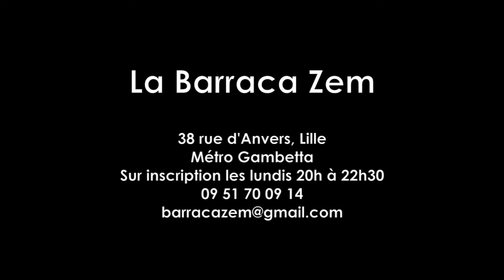Atelier Théâtre Création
Approfondir sa pratique théâtrale par une création collective en trouvant chacun sa place. La Barraca Zem est un petit théâtre de quartier de la métropole lilloise. Connue pour son architecture, la petite maison bleue en bois de la rue d'Anvers ne passe pas inaperçue à Wazemmes. Véritable lieu de partage, d'échange et de convivialité, les lillois peuvent y assister à des spectacles jeune public et tout public de compagnies locales et régionales. Chaque mois le théâtre lillois ouvre ses portes pour des rendez-vous de voisinage ouvert à tous : les rendez-vous Bien-être et les Barraca des voisins. Tout au long de l'année, les artistes du collectif Brasil Afro Funk proposent des ateliers de danse, musique, capoeira, théâtre pour grands et petits...